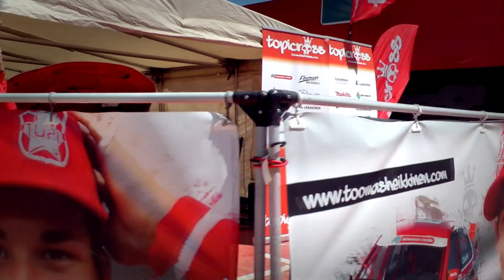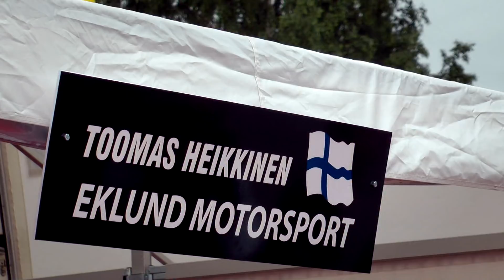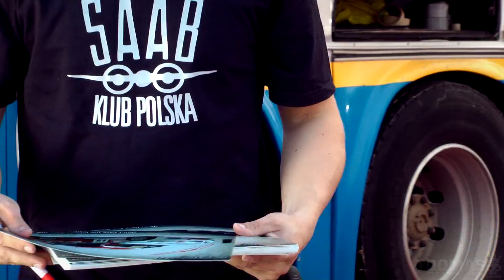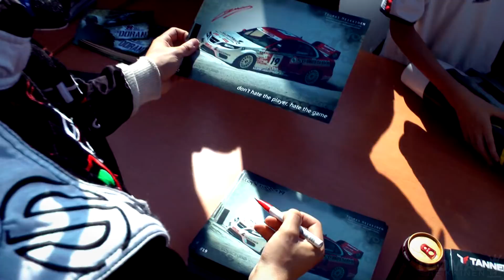Toomas Heikkinen European Rallycross 2011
Toomas Heikkinen European Rallycross Championship 2011 6th place overall. SAAB 9-3 AS T16 4x4 built by Per Eklund Motorsport.